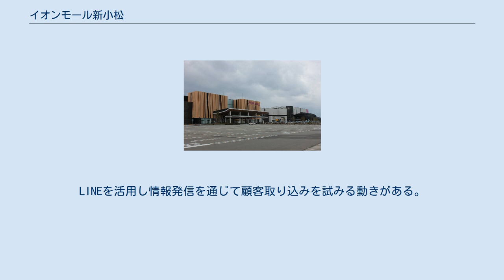イオンモール新小松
イオンモール新小松（イオンモールしんこまつ）は、石川県小松市清六町にあるイオンモールの大型ショッピングセンターである。
同県内では、2008年に開業したイオンモールかほくに次いで、2か所目のイオンモールとなる。
 2017年（平成29年）3月24日に開業した。
イオンスタイル新小松を中核店舗とする。
イオンモール新小松の商圏は、小松市と隣接する加賀市、イオンの店舗が出店していない福井県あわら市や坂井市などを想定している。
 建物は地上3階建てで、商業施設面積（総賃貸面積）は63,000㎡と、かほく市に立地するイオンモールかほく(商業施設面積:67,000㎡)よりもやや小さい規模となっている。
 当モールの周辺には、イオンリテールが運営するイオン小松店や、平和堂が運営するアル・プラザ小松などの大型ショッピングセンターがある。
 イオンスタイル新小松を核店舗として、イオンモール新小松では全体で約160店舗、石川県初出店の46店舗（いずれも開業時点）のテナントで構成されている。
 イオンモール新小松開業後イオンモールが調査したところによると、イオンの店舗がない福井県からの来客した自動車の割合は2割あったことが明らかになった。
また、福井商工会議所が行ったアンケートによると、アンケート有効回答数の43.6%がイオンモール新小松に行ったことがあると回答した。
福井県外への買い物の行き先では、金沢フォーラス（石川県金沢市）を抜き第1位となった。
 その一方、福井県内の商業施設などではイオンモール新小松への顧客流出を危惧し、その対抗策として2017年7月には福井駅前の商店街とラブリーパートナーエルパが「対決型」のイベントを企画・開催。
同年10月には、西武福井店、ラブリーパートナーエルパ、ショッピングシティベル、パリオCITYなどのライバル店同士が連携して「オールフクイ実行委員会」を結成。
LINEを活用し情報発信を通じて顧客取り込みを試みる動きがある。